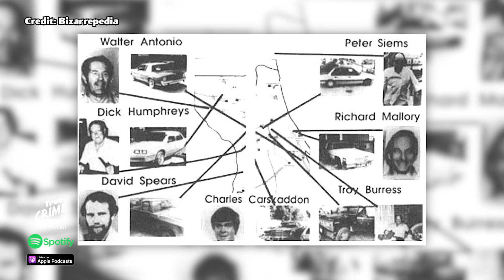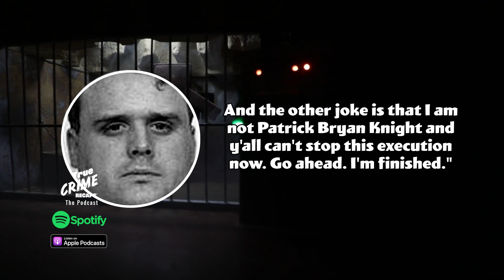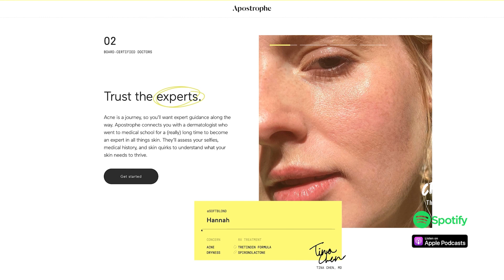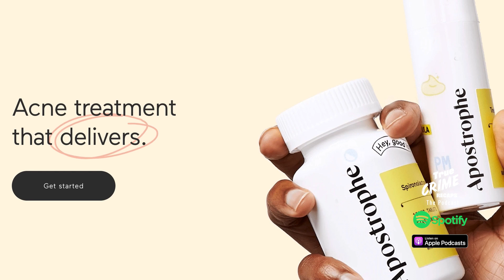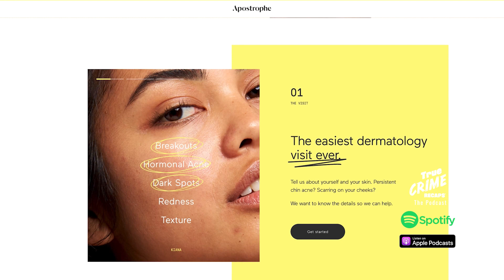Famous Last Words From Death Row || True Crime Recaps podcast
On TODAY's Recap we will be talking about the famous last words from death row inmates. There have been many death row inmates who have famously said last words before their executions, some of which even inspired some of your favorite brands. However, today we will go into the controversies surrounding these inmates and their executions.

⏱️CHAPTERS⏱️

00:00 - 00:54 - Intro
00:54 - 03:27 - Gary Gilmore
03:27 - 07:24 - Aileen Wuornos
07:24 - 09:01 - Patrick Bryan Knight
09:01 - 10:30 - Barbara Graham
10:30 - 15:00 - H.H Holmes
15:00 - 15:53 - John Wayne Gacy
15:53 - 18:52 - George Appel
18:52 - 19:38 - John Owens
19:38 - 20:51 - Wanda Jean Allen
20:51 - 21:18 - Outro

𝐓𝐚𝐩 ➡️ 𝐟𝐨𝐫 𝐚𝐥𝐥 𝐭𝐡𝐞 𝐜𝐫𝐢𝐦𝐞 𝐢𝐧 𝟏/𝟐 𝐭𝐡𝐞 𝐭𝐢𝐦𝐞.

(Or anywhere you get your podcasts!) Chris and Amy team up to bring you TWICE the crime in half the time. We're talking true crime the only way an old(ish) married couple can...with plenty of opinions! Don't miss it.

𝐖𝐡𝐚𝐭 𝐢𝐬 𝐚 𝐫𝐞𝐜𝐚𝐩?
"A summary of what has been said; a recapitulation." -- Oxford Dictionary. In the true crime genre, a recap is used to summarize the case up to time of posting. We are making such material available in our efforts to advance understanding of the crime and information surrounding it. All information comes from published sources, credited here. ⤵️